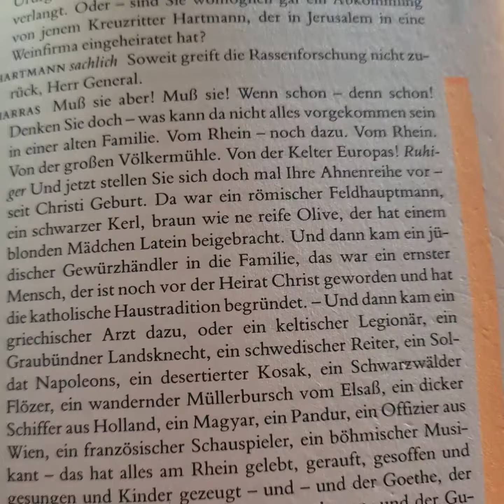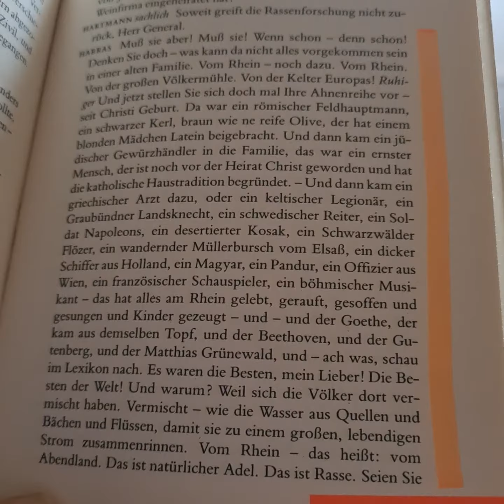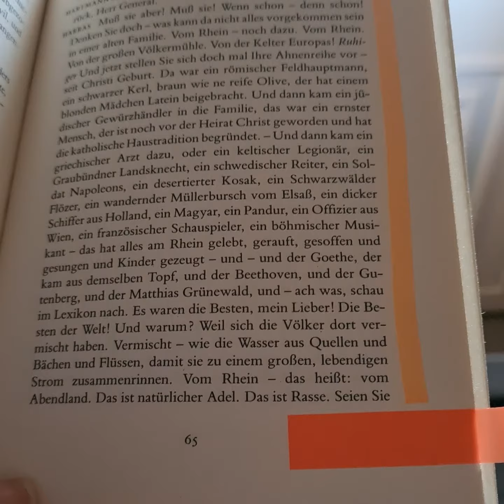#2024 Führungsvorbereitung: "Vom Rhein" Völkermühle aus Carl Zuckmayer DES TEUFELS GENERAL